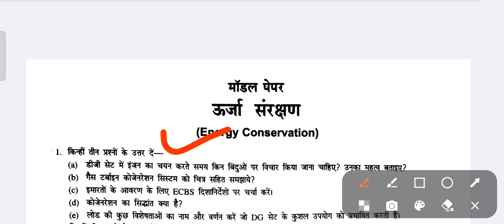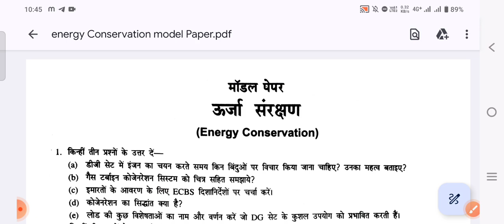Bteup Energy Conservation Model Paper 2024|4th sem Energy Conservation Important Question|Bteup news